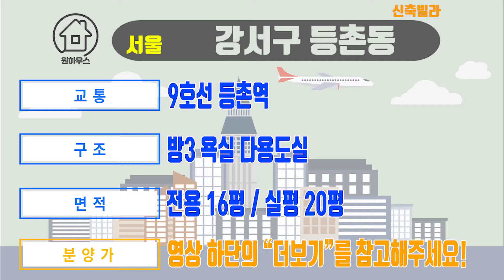서울 강서구 등촌동 신축빌라- 9호선 등촌역 역세권+강북횡단선 환승역 예정+서부광역철도 2026년 개통예정! 실평 20평의 3룸 신축빌라! 마곡도시 개발구역과 상암 DMC 인접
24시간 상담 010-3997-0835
카톡 onehouse2021
오픈채팅방

[서울신축빌라][강서구신축빌라][등촌동신축빌라]

-매물번호 026 서울 강서구 등 촌동

▷분양가 - 42,280만원~45,490만원
▷입주금 - 담보대출 50%+신용

▶ -9호선 등촌역 인접한 신축빌라-
9호선 등촌역 역세권, 강북횡단선 환승역 예정, 서부광역철도 2026년 개통예정, 집 앞 버스정류장

▶ 단지 구성- 2개동 56세대

▶구조 - 방3 욕실 다용도실

▶면적 - 전용 16평 / 실평 20평

▷구조 및 규격
      거실: 2.760m X 2.963m
      안방: 3.143m X 2.769m
      중간방 1- 2.249m X 2.382m
      중간방 2- 2.213m X 2.320m
      베란다- 1.432m X 1.328m

▶최고급 자재 시공 (무인택배함, 층간소음재, 방범용CCTV, 스프링쿨러, 1등급보일러, 트인거실조망, LED조명, 내진설계, 친환경 인테리어 자재)

▶옵션 (지상+지하주차장 주차 100%, 엘리베이터, 커뮤니티시설, 지상 1층 경비실 및 주차차단기, 시스템에어컨, 전열교환기, 세탁기 등)

▶특징 (마곡도시 개발구역, 상암DMC 인접, 등촌 주택재건축사업, 대형마트, 각종 공원 및 산책로 등)

▶학군 (어린이집, 유치원, 등촌초, 등서초, 백석중, 양동중, 등촌중, 영일고 등)